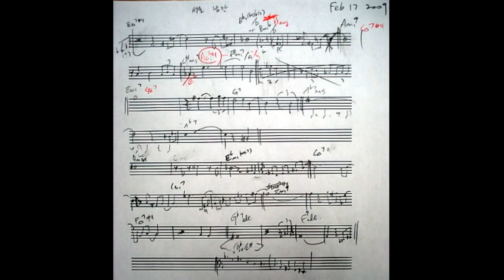Romance of Seoul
서울 낭만 (Composed by Suhyun Park)

꿈에서 한국에 다녀왔다
저녁 늦은 시간에 도착해서 공중전화에 동전을 넣고
번호를 외우는 친구에게 전화를 해서 약속을 잡고
신림동에서 맛있고 아늑한 곱창 집을 찾아 쏘아다녔네.
이 얼마 만에 보는 서울의 복잡하지 않은 마을의 저녁풍경이라니.
아빠는 신문사일 보다는 연기 공부에 더 열을 올리시고
엄마도 쿨하게 뭐라고 유머하셨는데
아쉽게도 기억을 못하겠다

About Suhyun Park (SOUNDFISH)